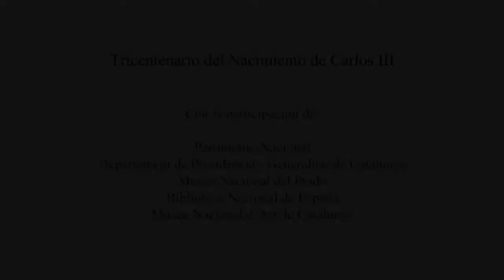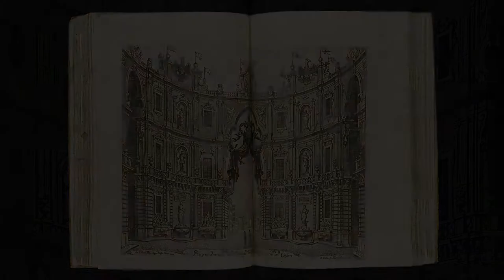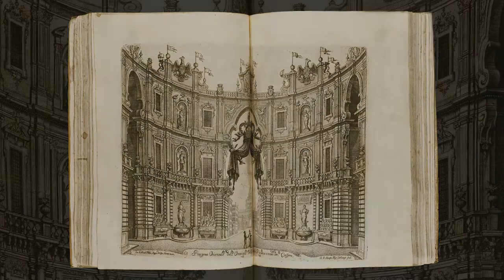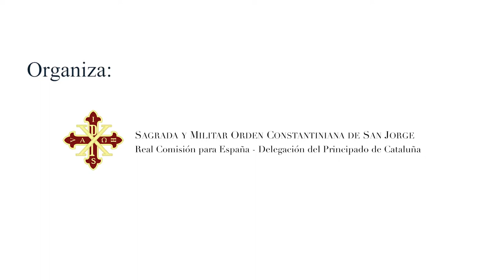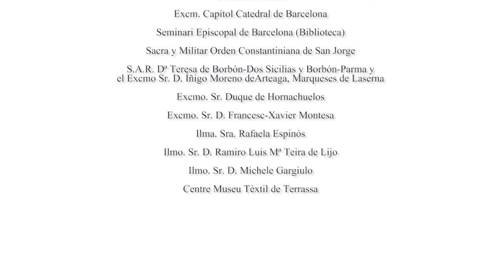Exposición "Carlos de Borbón. De Barcelona a Nápoles"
Hasta el 17 de Octubre de 2017 en Barcelona
Archivo de la Corona de Aragón - Palau del Lloctinent
C/ Comtes 2
Abierto de martes a domingo de 10:00h a 19:00h
Entrada Libre

Créditos musicales:
Vivaldi - Concerto RV 498 in La minore
(Sonatori della Gioiosa Marca
Sergio Azzolini - fagottо)